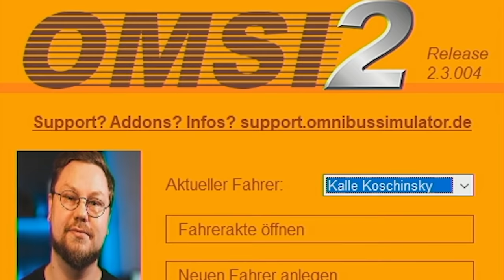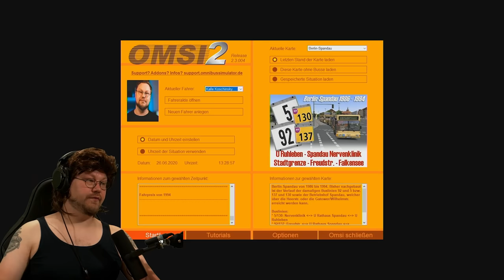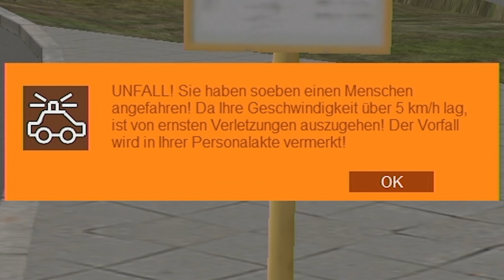Busfahrer Kalle verzweifelt in SPANDAU | Omsi 2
Weil es sich so viele gewünscht haben, schieben wie eine Folge Omsi 2 zwischen, das wird aber ein einmaliges Erlebnis, die Rotze geb ich mir nicht mehr xD